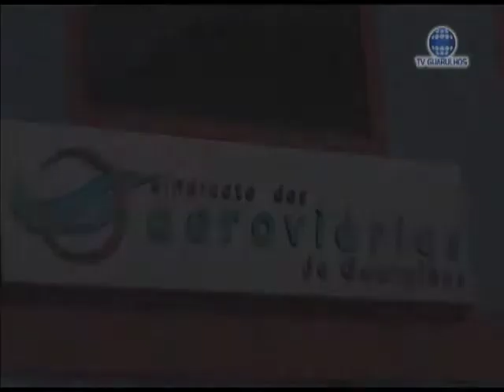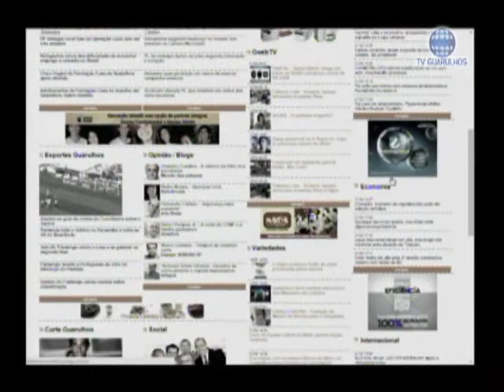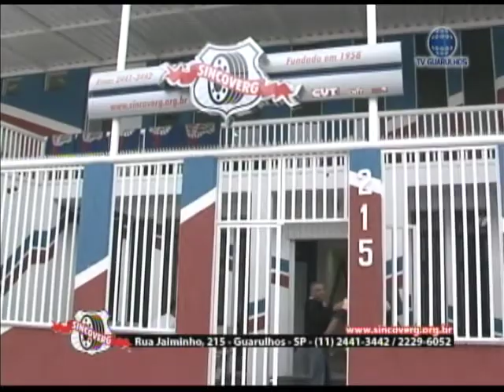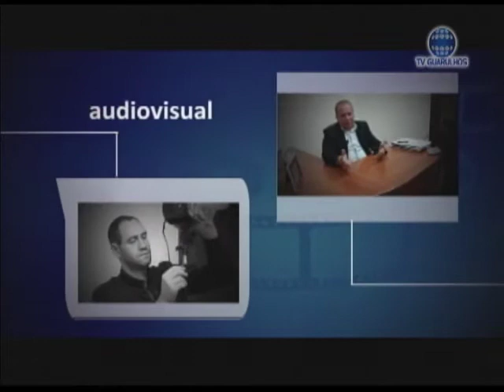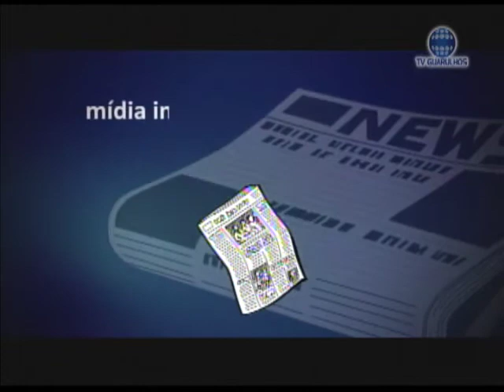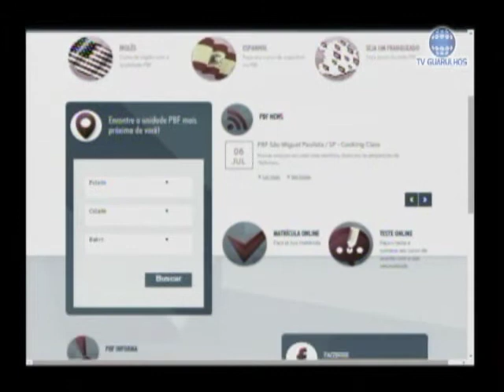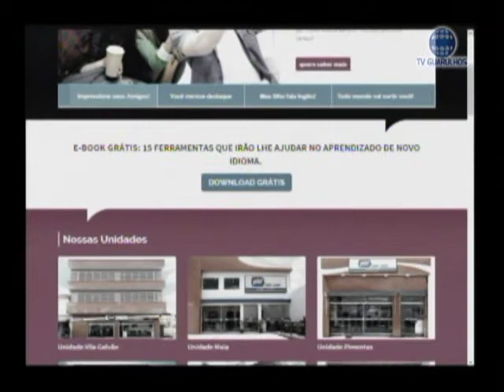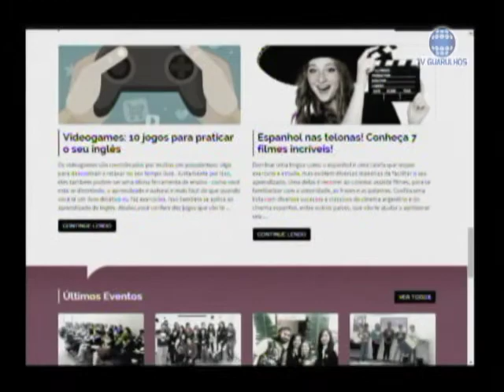TRIBUNA LIVRE 21-09-2015 (JUNIOR PBF)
Conheça o jovem empresario, Jediel Sampaio Sena Junior, conhecido como Junior, proprietário das escolas de ingles PBF na cidade de Guarulhos. Ele relata como comprou sua primeira escola na área central da cidade e hoje esta em todas as regiões.